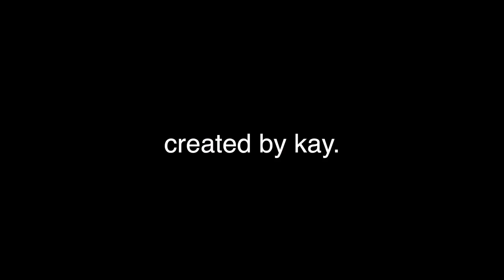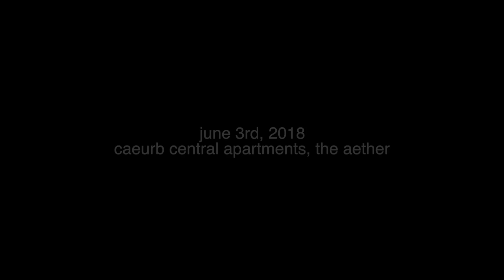SOMNIA - Season 1 Episode 4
here it comes, the Aether plotline, chugging around the plot mountain like a boss (i mean i honestly have no idea what the 'main' plotline of this series is... there are too many of them to keep track of for ME and i write it so um sorry y'all)

(also there are still six episodes left which is weird, like this is actually a solid ten episode season idk like be proud of me? lol)

(also i'm seeing hamilton next weekend ahhhh?!?!?)

Somnia is an urban fantasy series that deals with mental health and other very sensitive topics that directly affect the characters. It is targeted towards ages 13 and up. There will be discussions of mental illness (specifically, schizophrenia, depression, anxiety, ADD, and OCD), domestic and child abuse, self-harm, and suicide throughout that would be impossible to specifically warn for. There are no graphic details; however, if there is a more intense scene or conversation that could be triggering for some, I will list it here with time codes for the start and end, along with anything that happens plot-related, so those of you that wish to do so may continue to enjoy the series safely.

Just My Soul Responding - Amber Run (live at Naked Noise; Outro)

Then, I edit it in Final Cut Pro X.